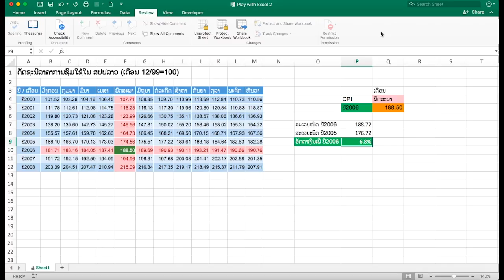ການນໍາໃຊ້ ຄໍາສັ່ງ Indirect ແລະ Index ໃນ Excel (Applied Indirect & Index in Excel)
ການປະຍຸກໃຊ້ Excel ເຂົ້າໃນໜ້າວຽກຕົວຈິງສາມາດເຮັດໄດ້ດ້ວຍຫຼາກຫຼາຍວິທີ, ຂໍພຽງວິທີນັ້ນສາມາດລັດຂັ້ນຕອນໄດ້ກໍ່ພໍ.

ການນໍາໃຊ້ສູດ Indirect
ການນໍາໃຊ້ສູດ Index